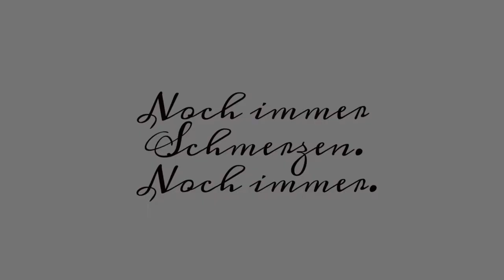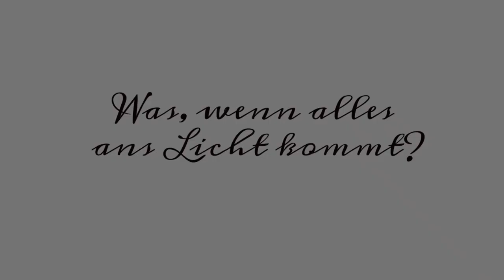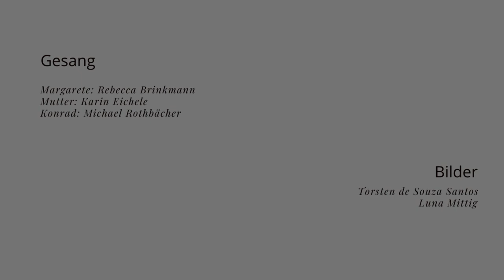"Das Vermächtnis der Mördermühle" - Leben mit der Schuld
"Das Vermächtnis der Mördermühle" ist eine Open-Air-Produktion des ACT Center Nürnberg, welche am Originalschauplatz in der Obermühle - Kirchensittenbach spielt.

Die Obermühle zu Kirchensittenbach im Nürnberger Land, wildromantisch im Sittenbachtal gelegen, wahrt ein düsteres Geheimnis:  im frühen 19. Jahrhundert ereignete sich dort eine schauerliche Kriminalgeschichte, die in einem mysteriösen Mord endete.

Die wahre Begebenheit des Vatermordes in der Obermühle diente, so sagt man, als Vorlage und Inspiration für den weltberühmten Roman „Via Mala“ von John Knittel, der später mehrfach verfilmt wurde (u.a. mit Gert Fröbe oder Mario Adorf in den Hauptrolle).

Zu dem Musical gibt es auch eine CD, die über das ACT Center erworben werden kann.

Premiere hatte "Das Vermächtnis der Mördermühle" am 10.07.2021
Kreativ-Team:
Komposition und Musikalische Leitung: Matthias Lange
Regie und Buch: Rebecca Brinkmann
Produktionsleitung und Kostümbild: Luna Mittig
Choreografie: Felicitas Barbari